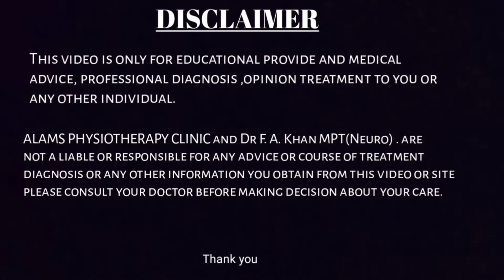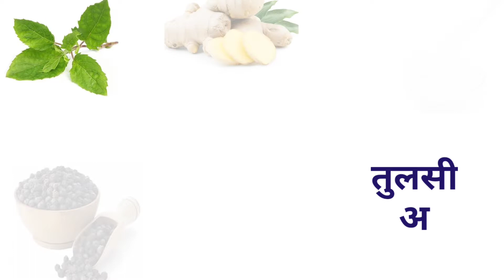Dengue से कैसे बचे |उपाय|dengue होता क्या है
Dengue से कैसे बचे |उपाय|dengue होता क्या है|लक्षण|कारण

you tube handle
@alams physiotherapy clinic